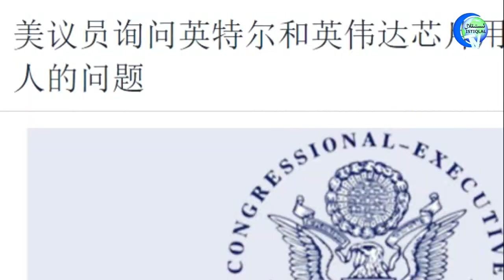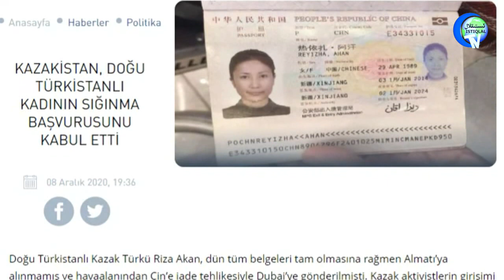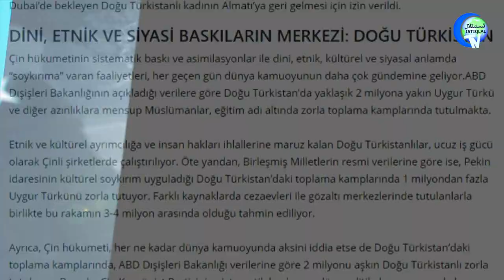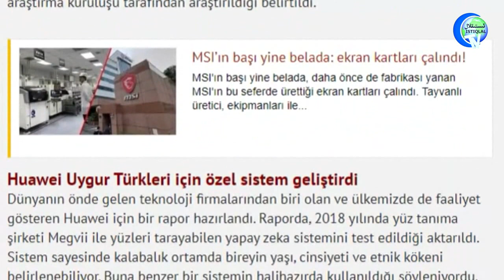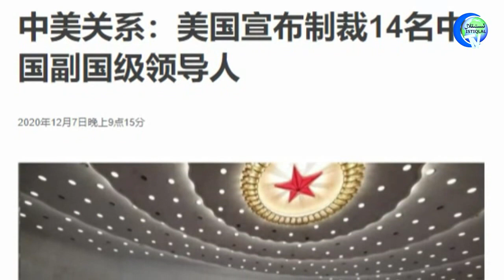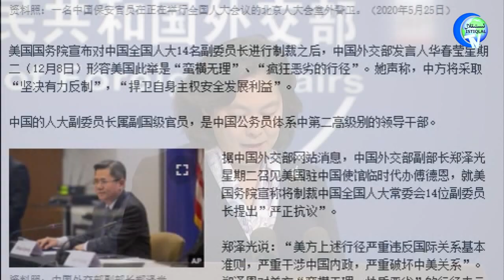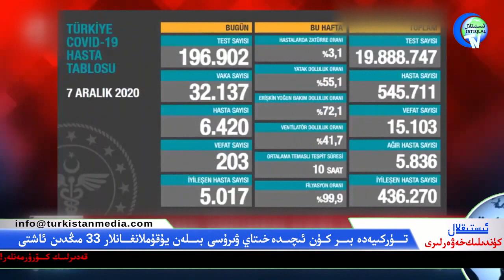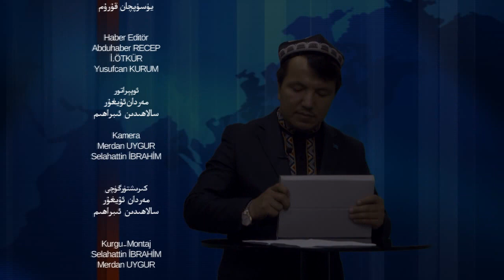ئىستىقلال كۈندىلىك خەۋەرلىرى 2020-12-09، خۇاۋېي ئۇيغۇرلارنى نازارەت قىلىشقا چېتىشلىق چىقتى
Istiqlal Kundilik Xewerliri 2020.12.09 / Huawei Uyghurlarni Nazaret Qilishqa Chétishliq Chiqti